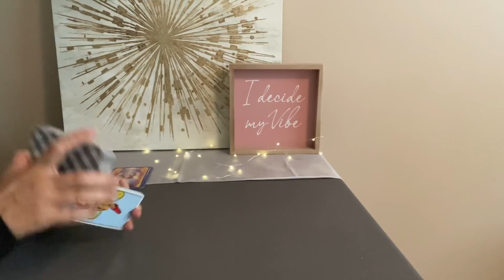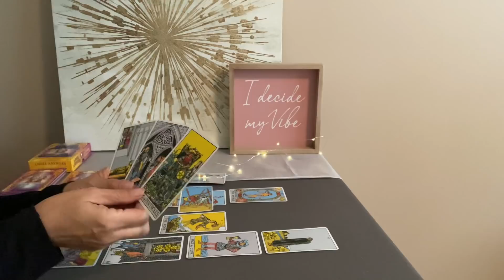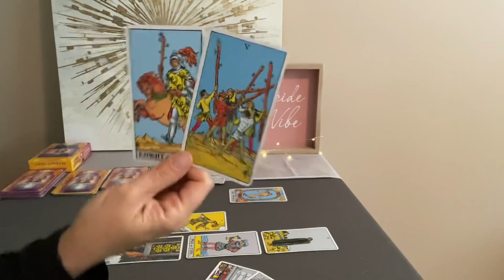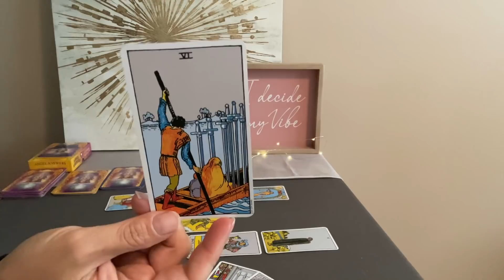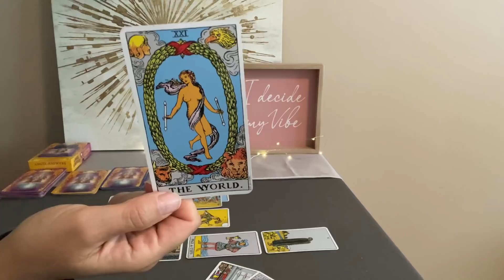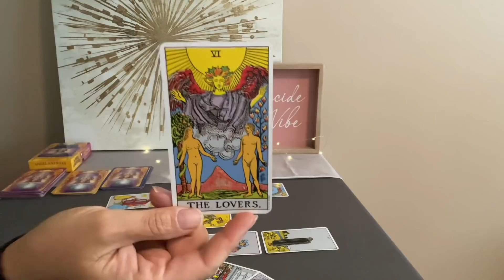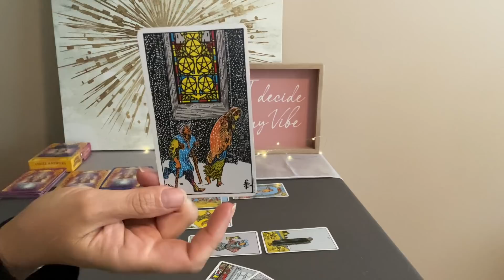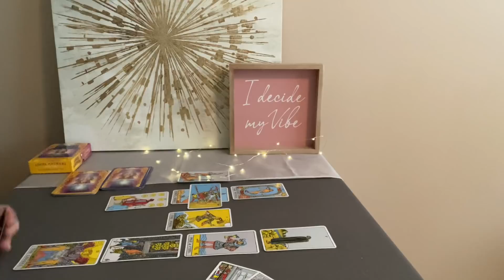LEO Tarot September 2021–No holding back❤️💰🌎